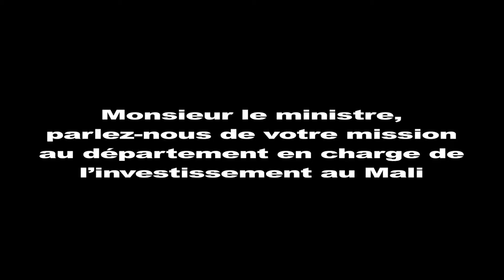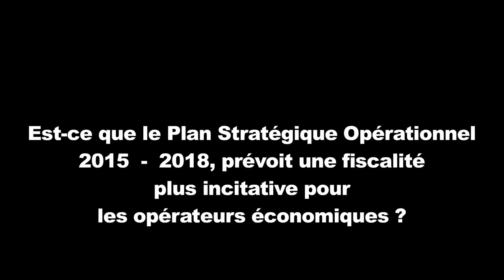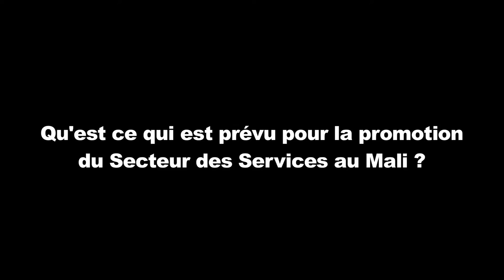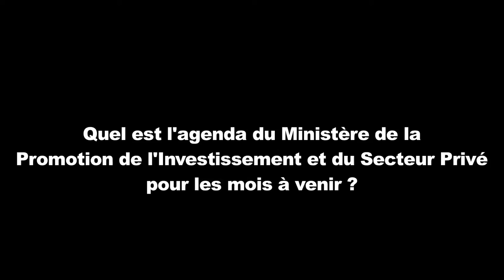Entretien avec Me Mamadou Gaoussou DIARRA, ministre de l'investissement et du secteur privé du Mali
MALI BUZZ TV === La Web TV Leader === Voir Plus de VIDÉOS

===Journaliste Reporter d'Images: photo et vidéo===
Webmaster, Community Manager, Infographe -